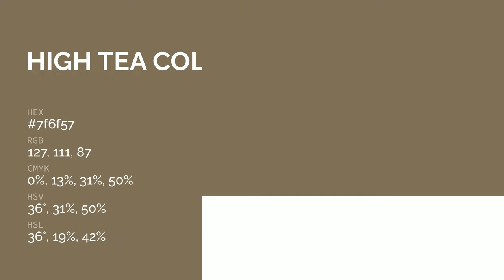High Tea color 7f6f57 hex color - Brown color - Cool color 7f6f57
What color is High Tea ? 7f6f57 hex color - Brown color - Cool color 7f6f57

Hex 7f6f57 Color Code is also known as High Tea color.